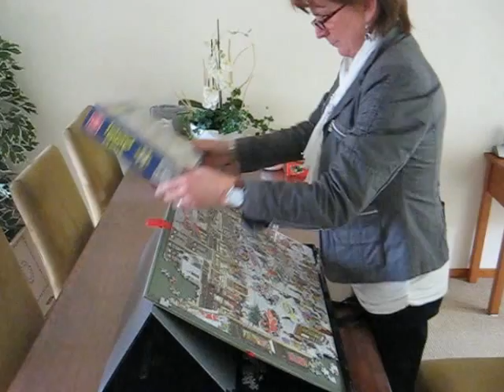Portapuzzle Pro 1000 Puzzle Mates Jumbo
video tutorial for Portapuzzle Pro 1000 Puzzle Mates Jumbo

Portapuzzle Pro is the ultimate puzzle accessory. Puzzlers will be able to enjoy piecing together their favourite jigsaw puzzles on either a flat or titled puzzle board -- depending on their requirements. The puzzle board - with a unique lining - can be lifted out of the Portapuzzle, and when the Portapuzzle Pro's flat exterior is folded over, it creates a tilted work surface that the puzzle board can be rested on. The Portapuzzle Pro includes four sorting trays that slide in and out easily, or can be taken out if preferred. The Portapuzzle Pro has a smooth exterior that can be easily wiped clean. Suitable for puzzles up to the standard size of a 1000 piece puzzle (68 x49cm).

video handleiding voor Portapuzzle Pro 1000 Puzzle Mates Jumbo

Jumbo biedt een volledig assortiment opbergoplossingen voor puzzels waar iedere puzzelaar wat aan heeft. De PortaPuzzle-lijn is een collectie robuuste puzzelmappen waarmee je elke half afgemaakte puzzel makkelijk en veilig kunt opbergen. De unieke bekleding houdt ook losse puzzelstukjes op zijn plaats. De PortaPuzzle is licht en toch stevig, en kan eenvoudig worden vervoerd en weggeborgen. Er is een standaard- en een luxeversie. Met sluitstrip van klittenband om alle puzzelstukjes op hun plaats te houden en gemakkelijk te reinigen.